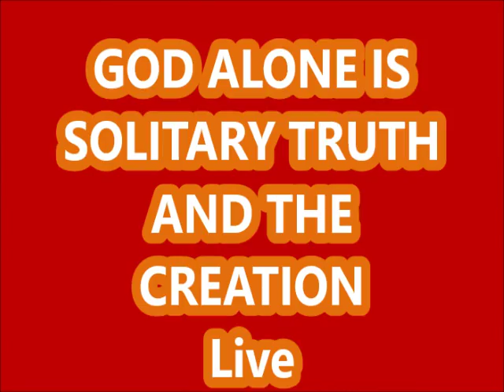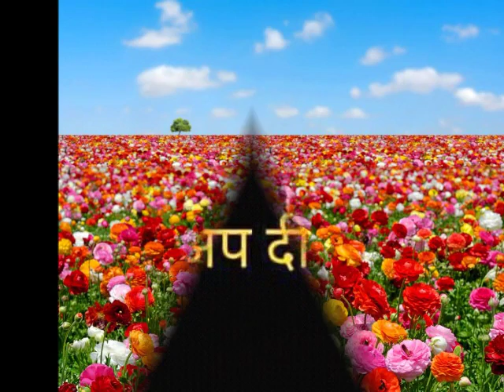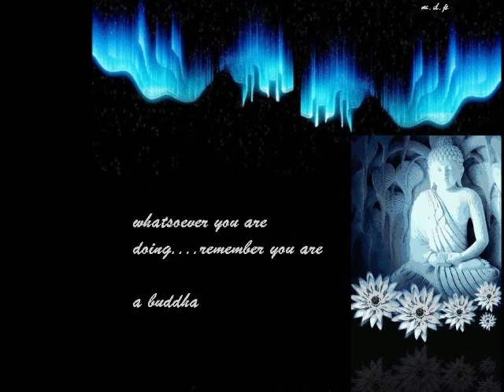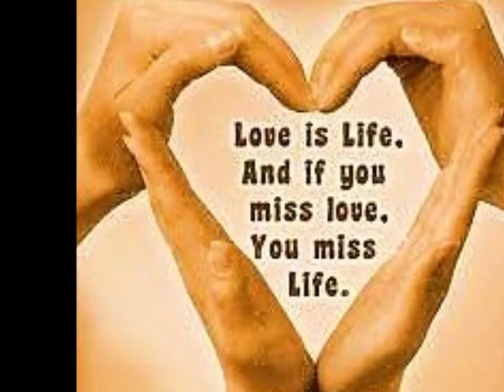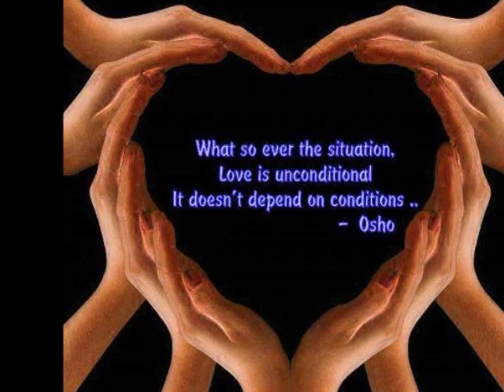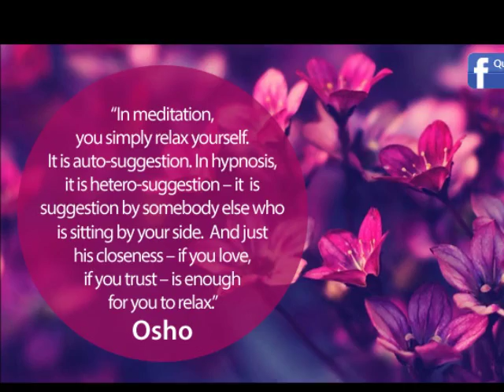GOD ALONE IS SOLITARY TRUTH AND THE CREATION